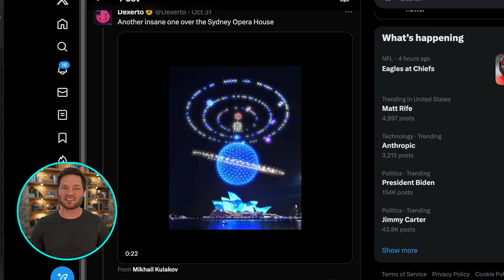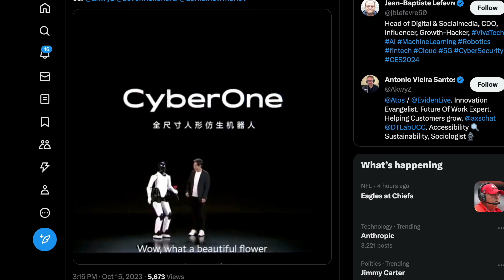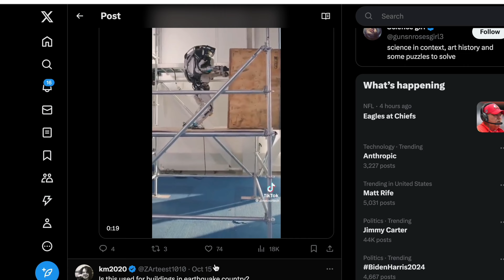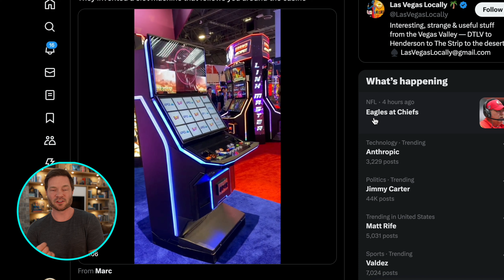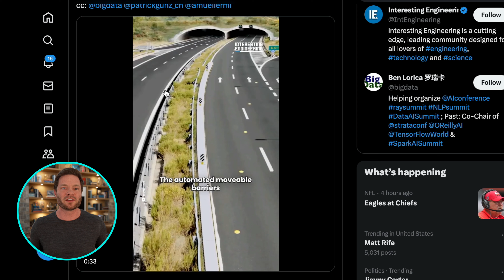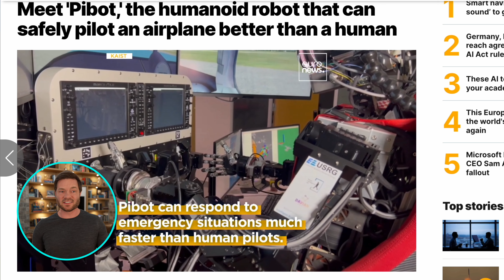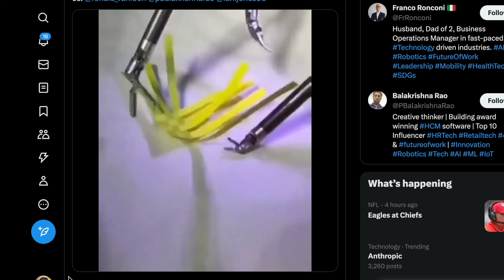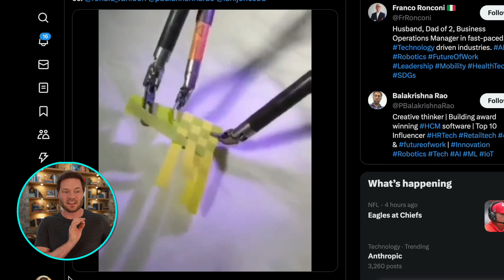Robotic Revolution: Exciting or Scary?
In this video, I, Dylan Curious, discuss recent developments in artificial intelligence and robotics. We explore topics such as drones replacing fireworks, spooky drone Halloween ghosts, Xiaomi's new humanoid robot, and other exciting advancements in the field. While some innovations are impressive, they face stiff competition from Disney's character animation, Tesla's Optimus robots, and Boston Dynamics' parkour abilities. Additionally, we cover wireless mobile slot machines, moveable mediums influenced by AI, a humanoid robot pilot, robot arms picking up Pringles, robotic precision surgery, and a $3 million Mech Suit. Stay curious and keep exploring these remarkable technological advancements in AI and robotics!

00:00 - Robotic Revolution: Exciting or Scary?
00:27 - Drone Halloween Ghosts
01:30 - Drone Halloween Ghosts
01:59 - Xiaomi’s New Humanoid Robot
03:55 - Waiters Tray Balancing Game
04:47 - Wireless Mobile Slot Machine’s Now Exist
05:06 - Moveable Mediums
06:10 - Humanoid Robot Pilot
07:15 - Robot Arms Can Pick Up Pringles
07:44 - Robotic Precision Surgery
08:36 - $3 Million Dollar Gigantic Mech Suit